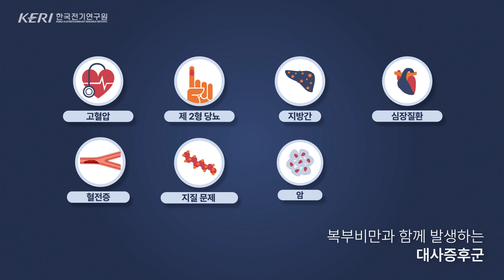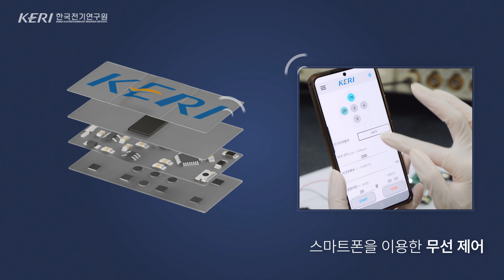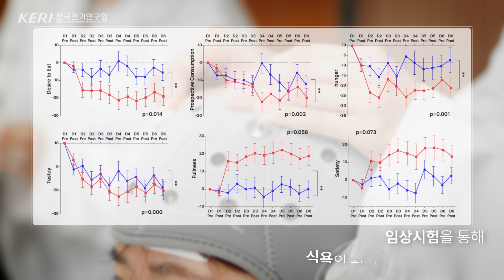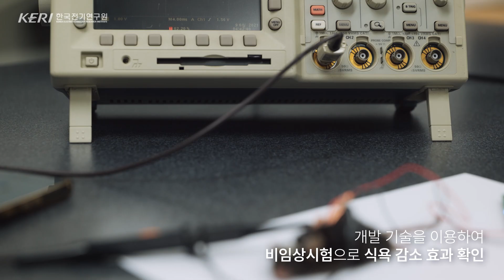붙이는 다이어트 전자약💊?! 전기자극으로 먹방 STOP⛔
매년 반복되는 다이어트와 요요, 부작용...
이제 다른 방법이 필요하다고?

비만 치료, 이제 붙이는 전자약으로 가능해질지도 몰라요!
두뇌 전기 자극으로 식욕을 억제하는 혁신 기술이 등장했는데요,
한국전기연구원 신기영 박사팀과 서울대병원 최형진 교수팀의 협업으로 임상시험까지 진행된
'경두개 불규칙 신호 자극(tRNS)' 기술!

기존 치료제와 달리 부작용 걱정 없는 이 기술이 어떻게 식욕을 억제하는지 궁금한가요?

👉 지금 바로 시청하고, 새로운 다이어트 방법에 대해 알아보세요!

Endless cycles of dieting, weight rebound, and side effects...
Do you feel like it’s time for a new approach?

What if obesity treatment could be as simple as sticking on an electronic patch?
Introducing a groundbreaking technology that suppresses appetite through brain stimulation!
Developed by the Korea Electrotechnology Research Institute (KERI)
in collaboration with Seoul National University Hospital,
the innovative **transcranial Random Noise Stimulation (tRNS)** technology has already undergone clinical trials.

Unlike traditional treatments, this method comes with no worries about side effects. Curious how it works to suppress appetite?

👉 Watch now and explore a revolutionary way to achieve your weight-loss goals!